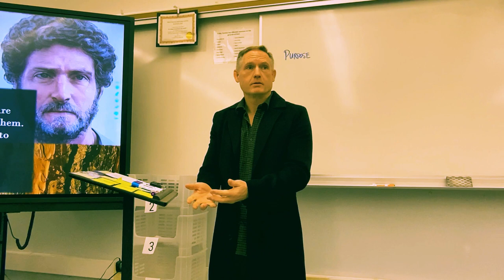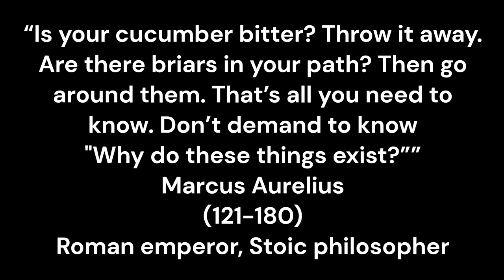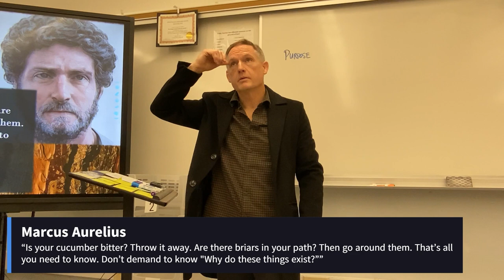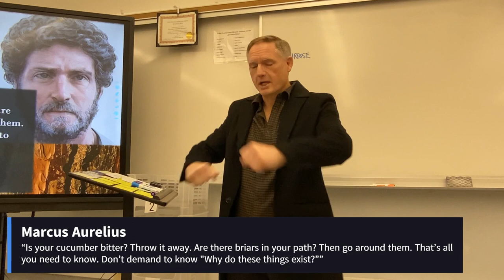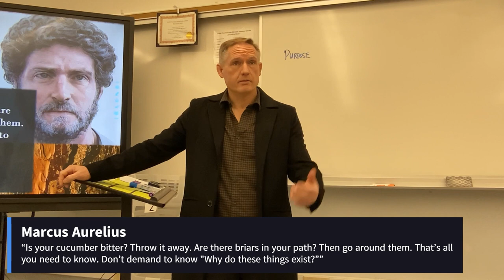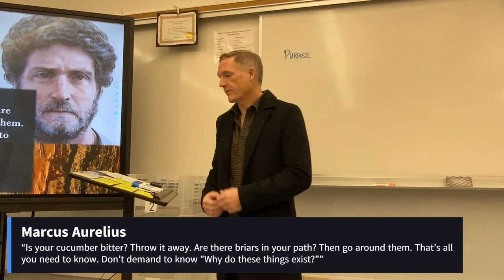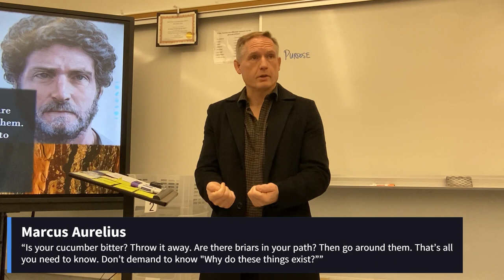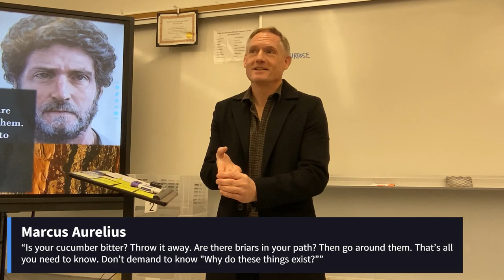Marcus Aurelius (January 22, 2024) [period 1]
“Is your cucumber bitter? Throw it away. Are there briars in your path? Then go around them. That’s all you need to know. Don’t demand to know "Why do these things exist?””
Marcus Aurelius
(121-180)
Roman emperor, Stoic philosopher